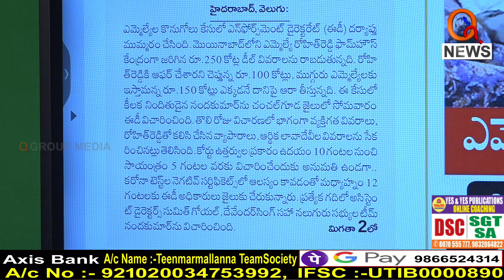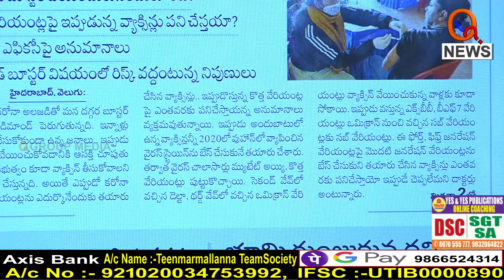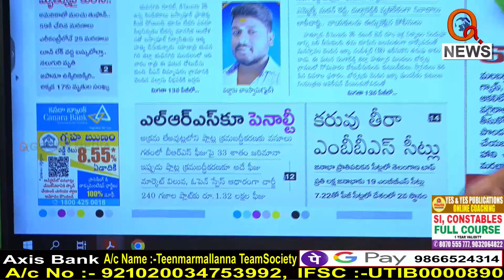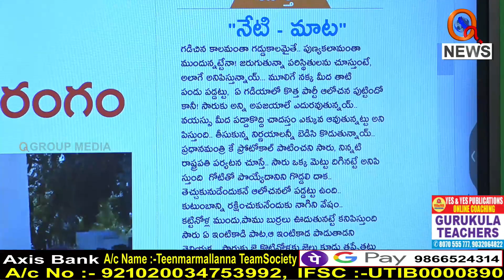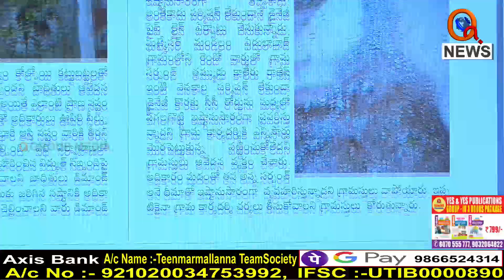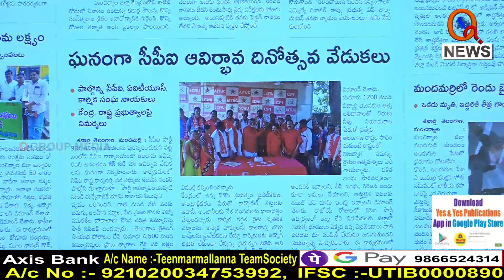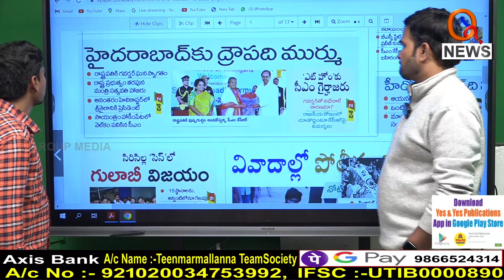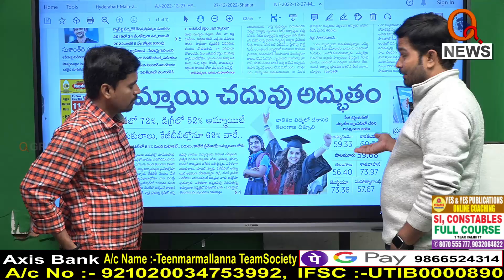News Highlights: Morning news with Mallanna Full Episode 27-12-2022 | TeenmarMallanna – QnewsHD